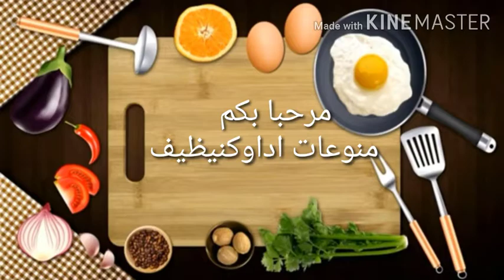كيك فردي في مول العجيب اقتصادي ببيضتين فقط